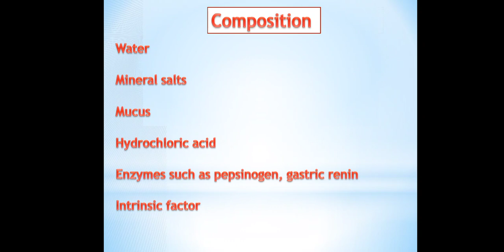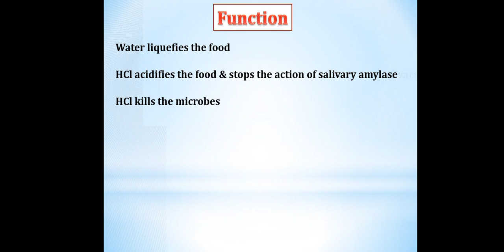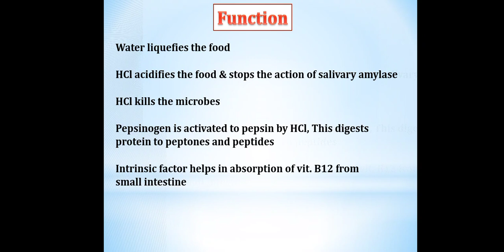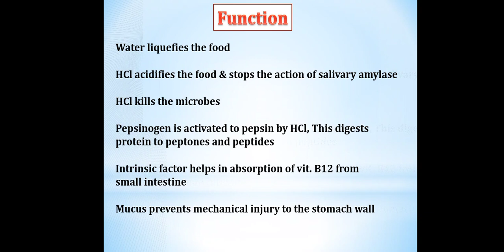Composition & function of gastric juice|Human anatomy & physiology|Dpharma|Bpharma|GPAT|PHARMACIST